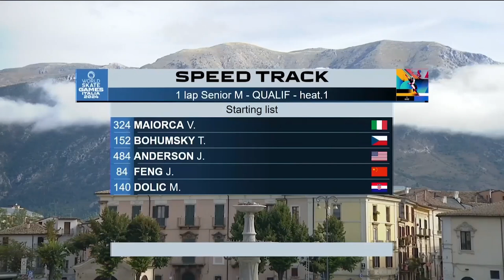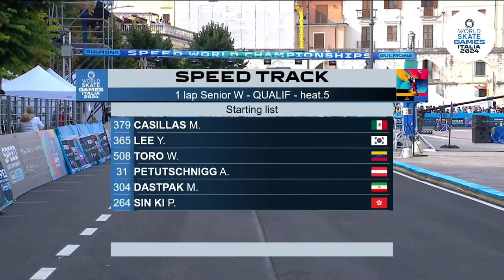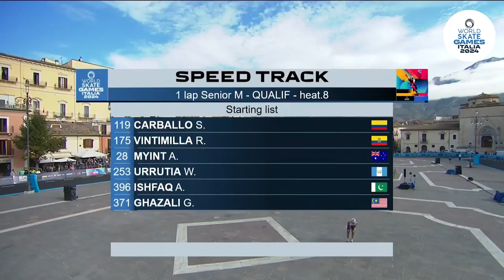1 Lap Senior Men Qualification